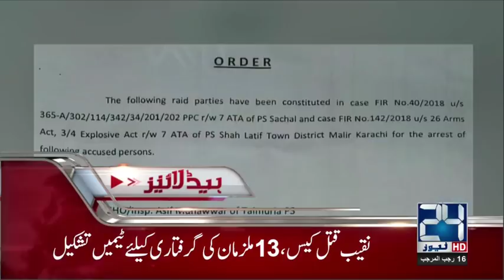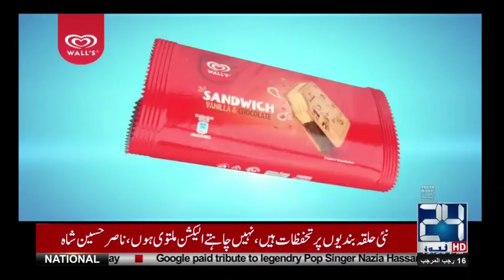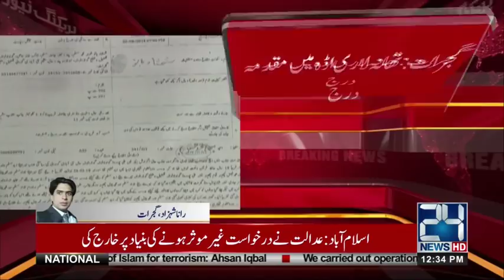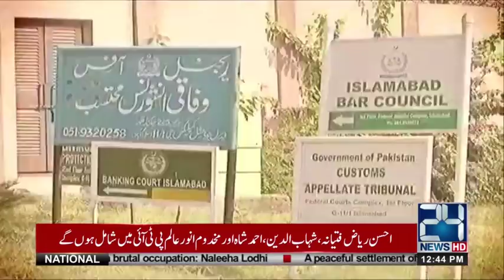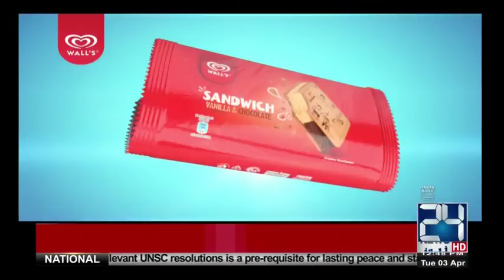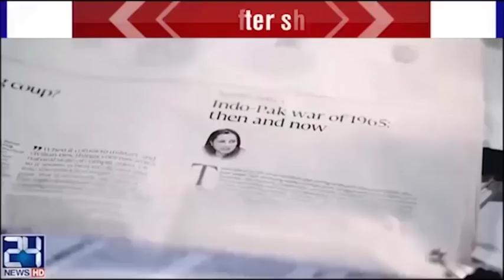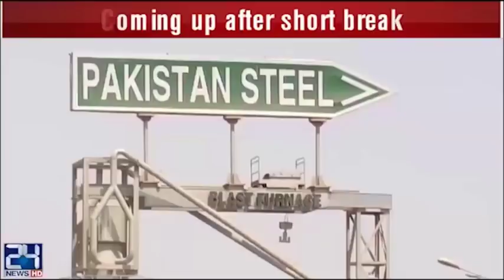News Bulletin | 12:00 PM | 3 April 2018 | 24 News HD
24 News HD is one of the leading news channels of Pakistan bringing you the latest current affairs from Pakistan and around the world.